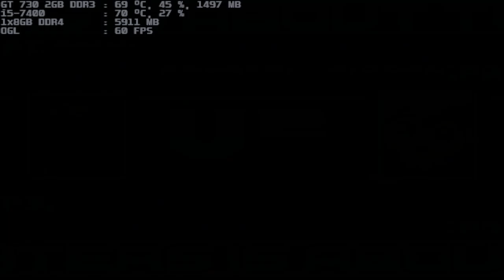mugen 1.1 blue arena daiki 1p vs crystal ribbon 1p